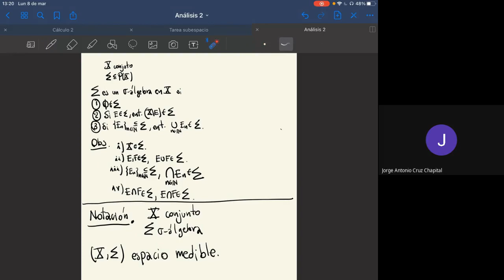Espacios medibles y de medida